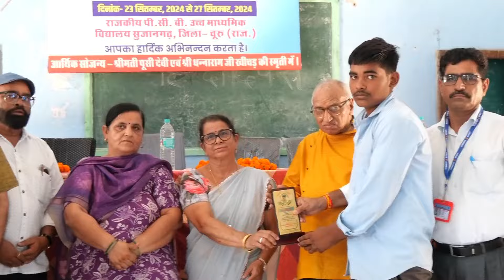सुजानगढ़ मैं हुआ जिला स्तरीय प्रतियोगिता// लड़के लड़कियों ने जीता स्वर्ण पदक // Award Ceremony ⭐⭐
सुजानगढ़ मैं हुआ जिला स्तरीय प्रतियोगिता// लड़के लड़कियों ने जीता स्वर्ण पदक // Award Ceremony ⭐⭐ // pcb school